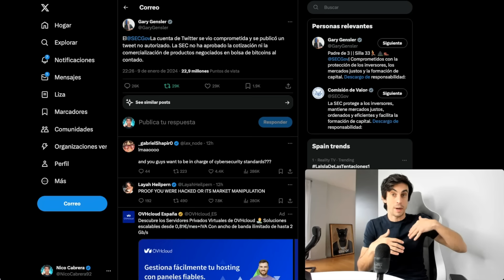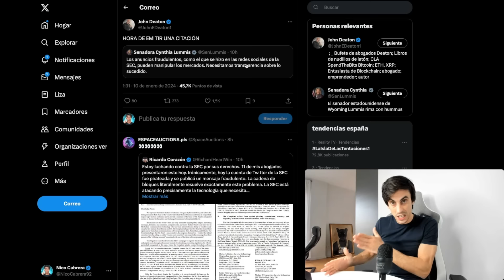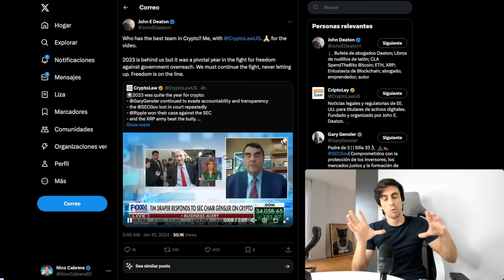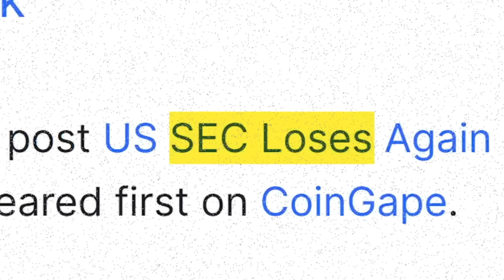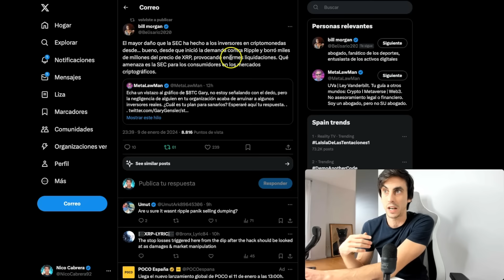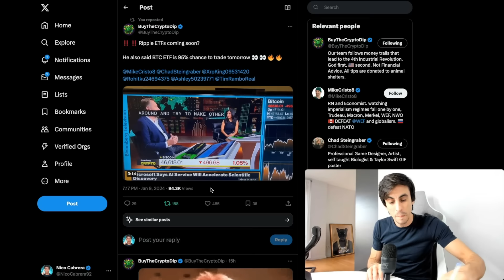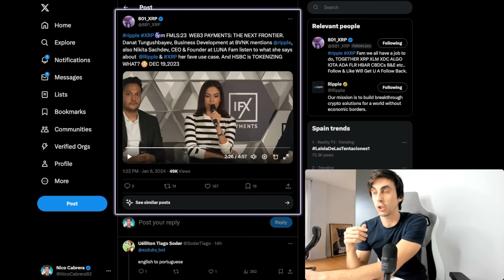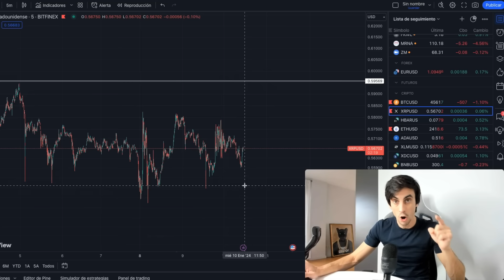🚀 HOY se "DEBERÍA" APROBAR el ETF de BITCOIN ! BTC, XRP y ETH listos para Despegar!!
Después de la manipulación tan grande que vivimos anoche por parte de la SEC, hoy debería por fin ser el tan esperado día donde la SEC apruebe por fin los ETF de las diferentes gestoras de capitales, como BlackRock, VanEck, Fidelity, Valkyria, Ark Invest, BitWise,.
Esto debería repercutir de forma muy positiva en el precio de las tres criptomonedas mencionadas en el titulo, BTC, XRP y Ethereum, ya que son las únicas 3 que pueden tener un ETF en Estados Unidos, de hecho ya se está empezando a hablar de ello.

Ahora bien, ¿Qué es más probable? Que se apruebe el ETF de Bitcoin o que se aplace?
Lo veremos en detalle en este video.